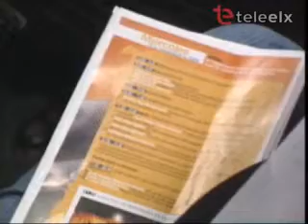Jornadas Trafico II.infoexpres.es